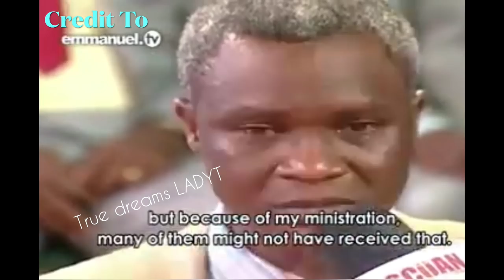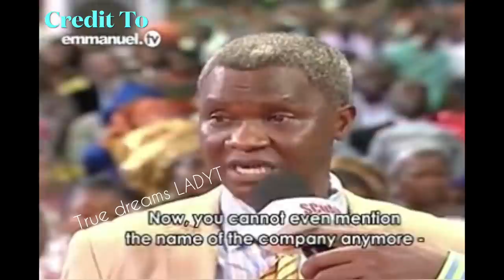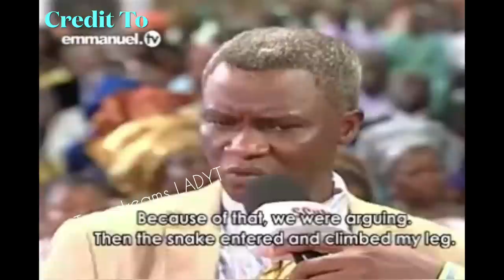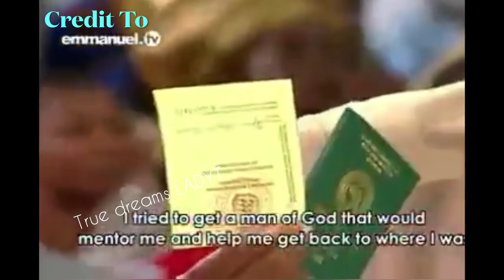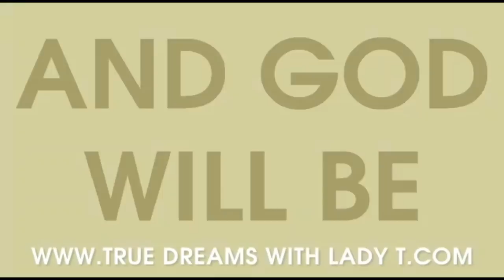🛑Shocking This Video Will Make You Share Tears 😭